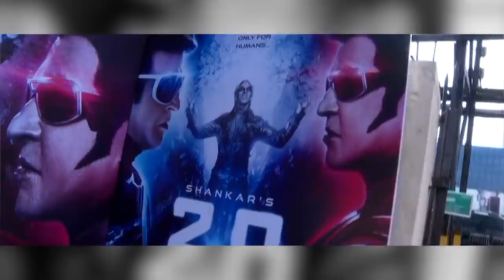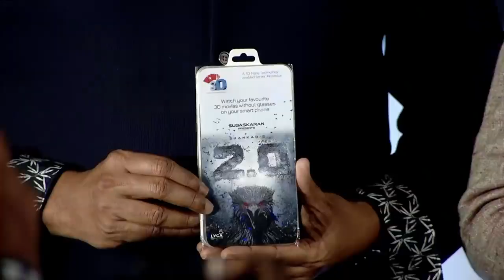2.0 Trailer Lunch | Full Video | Rajnikant | Akshay Kumar | Amy Jackson | A Shankar's Film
Trailer Launch of "2.0"

Team 2.0

Lead Casts : 'Superstar' Rajinikanth, Akshay Kumar, Amy Jackson

Cinematographer : Nirav Shah
Editor : Anthony
Art Direction : T.Muthuraj
Dialogues : Jeya Mohan
VFX Supervisor : V Srinivas Mohan
Sound Designer : Resul Pookutty
Digital Artists : Rif Dagher
Costume Designer : Pallavi Singh | Mary E Vogt | Rocky
Stunt Co-Ordinator : Kenny Bates | Nick Powell | Steve Griffin | Stunt Silva
Prosthetics & Animatronics : Legacy Effects | Double Negative | Quantum FX
Choreographer : Bosco Martis
Lyricists (Tamil) : Na Muthukumar | Madhan Karky
Lyricists (Telugu) : Ananta Sriram | Bhaskar Batla
Lyricists (Hindi) : Abbas Tyrewala | Amitabh Bhattacharya
Casting Co-Ordinator : Kartik Paliwal
Publicity Designs : Himanshu Nanda | Rahul Nanda
Banner : Lyca Productions

Other Casts : Sudhanshu Pandey, Adil Hussain, Ishari K.Ganesh, Kalabhavan Shajohn, Kaizaad Kotwal, Anant Mahadevan, Riyaz Khan, Sanchana Natarajan, Maya S.Krishnan, Mayilsamy, Mayur Bansiwal, Avijit Dutt, Priya Prince, Mayur Bansiwal, Murali Satagopan